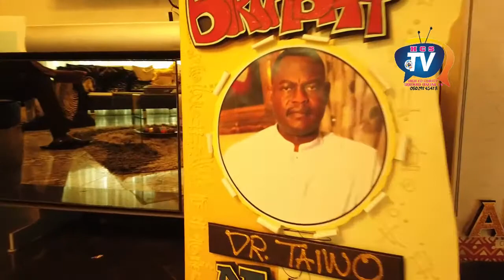Top Celebrities, Business Mogul Friends & Family Celebrates Dr Taiwo Afolabi Birthday